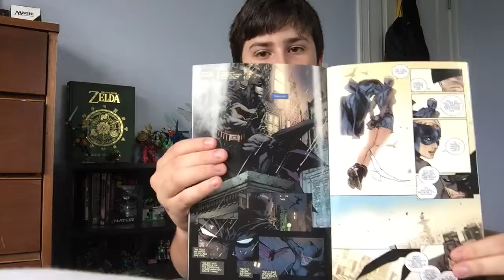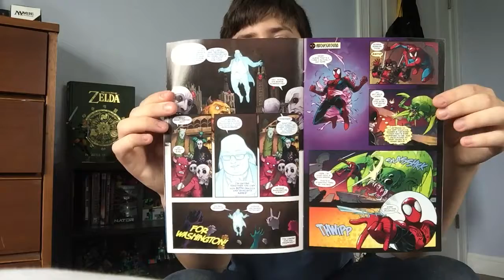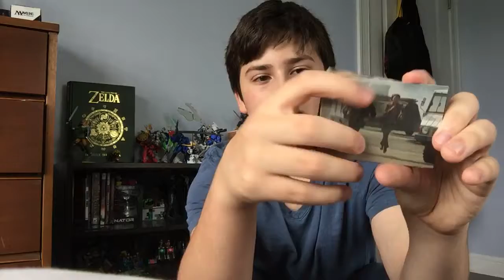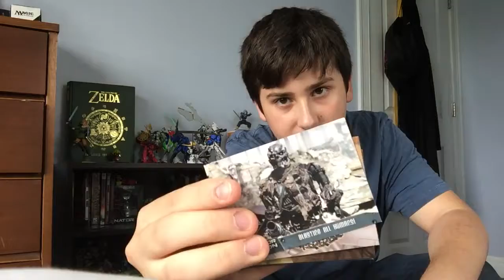6/08/17 Comic and Card Haul